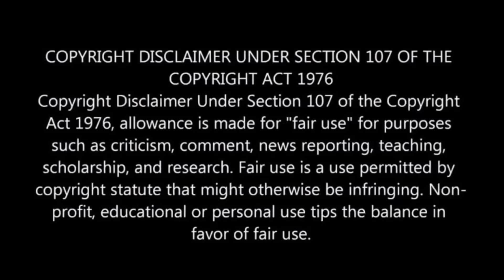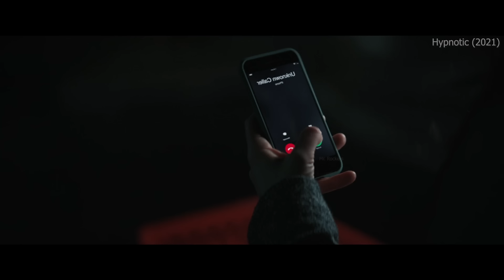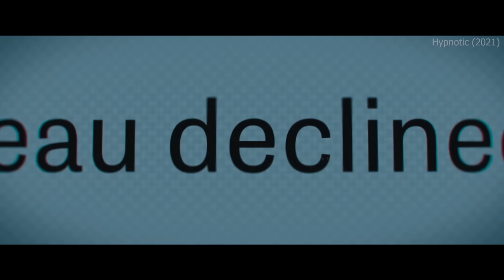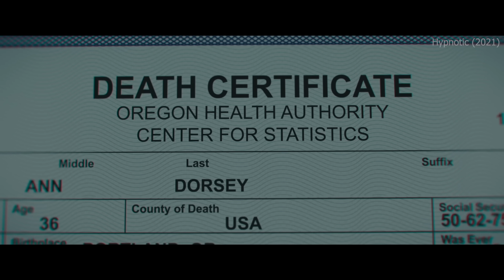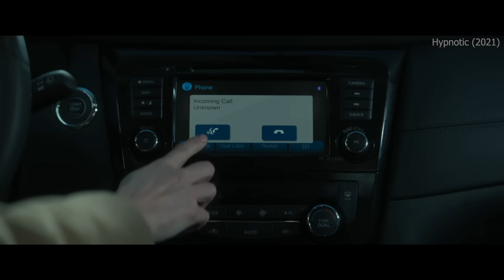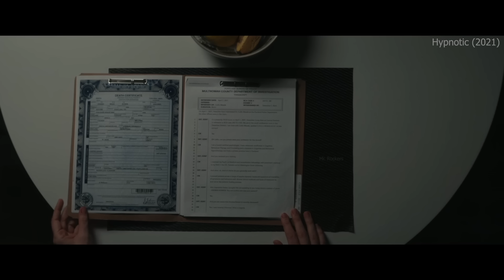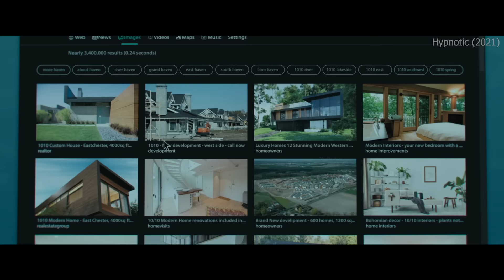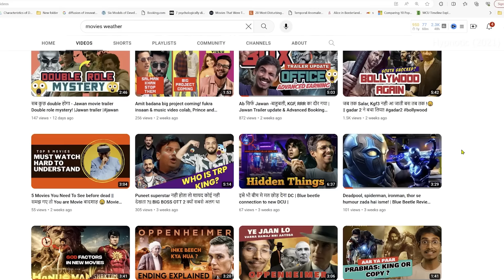Man Hypnotizes Girl To Do Anything He Wants Even Be His Wife 🤯⁉️⚠️ | Movie Explained in Hindi & Urdu